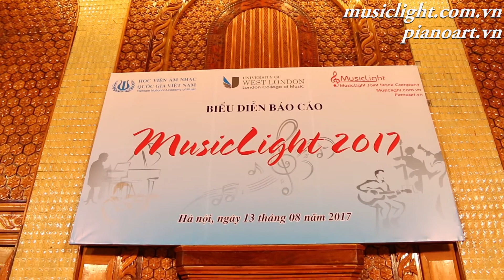[Musiclight 2017] Hoàng Nhật Sơn - Romantic Story